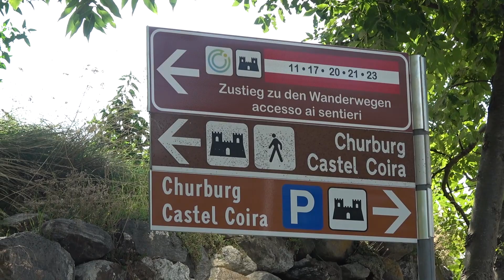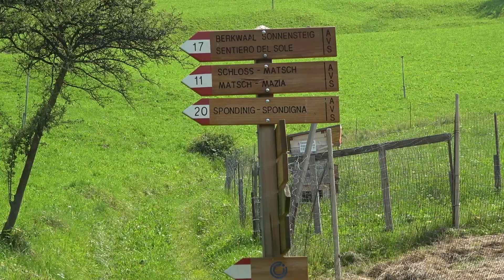Waterfall paradise trail found in South Tyrol, Italy! | Sentiero del Sole - Dolomites Hiking #2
In today's episode of Dolomites Hiking we are sharing with you the beautiful waterfall paradise trail. It is a one day 15 kms circuit hike in Val Venosta, South Tyrol, Italy starting from the village of Glurns, getting through the village of Schluderns then hiking up to the castle of Coira and taking the Sentiero del Sole to the Berkwaal channel.

We started this summer cloudy day in the old medieval village Glurns where we stopped at the campsite Im Park. It was a nice small village with an old stone wall around it and typical Austrian architecture. So we walked through the village and were out on a cycling path leading to the next village Schluderns. It was all very easy and flat several kms part. It went through the fields with endless apple plantations. And we honestly haven't seen so many apples in our life. Then we came to the other similar to Glurns village Schluderns and started to ascend up to the castle of Coira. The route was going quite steep right from the start but at least most of it was in the shadow. The weather that day was just perfect for hiking partly cloudy partly sunny with the cool fresh air. When we passed by the castle the route continued to go up quite a steep uphill this time going through the apple fields. On the way we got to enjoy the great views over the valley and surrounding mountains…

Help us to save up money for the Garmin GPS Tracker

Join us!